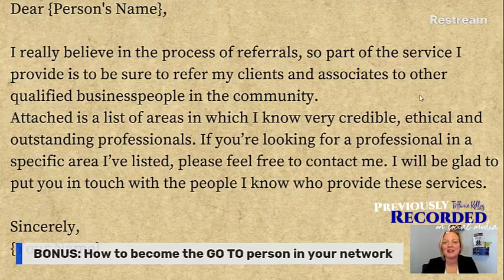How does Networking Help Your Business?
Are you wondering IF networking can help your business. The answer is YES!!! So much so.
In this video, I will share how networking will help grow your business.

Tiffanie Kellog

Want to work with Tiffanie?
Tiffanie Kellog offers a variety of programs and books to help people grow their business by referrals and networking as well as maximizing their time. Whether a solopreneur just wanting a couple new clients or a business owner looking for massive growth, Tiffanie helps people make more money, save more time, and have more fun!

Need a (fun) Presenter?
Tiffanie Kellog thrives when speaking both in person and virtually. She is a Certified Virtual Presenter as well as a Professional Member of the National Speakers Association.
Whether sharing her expertise (with her southern accent) on networking, referral marketing or maximizing your time, Tiffanie will knock the socks off the audience with her fun and entertaining presentations while leaving them with eTiffanies (epiphanies from Tiffanie) to help create RESULTS in their world!!!

Because you read all the way to the end, I want to say THANK YOU. I hope you will be a constant watcher.